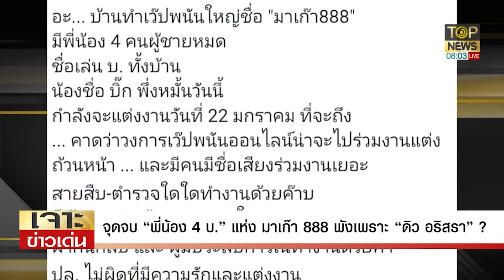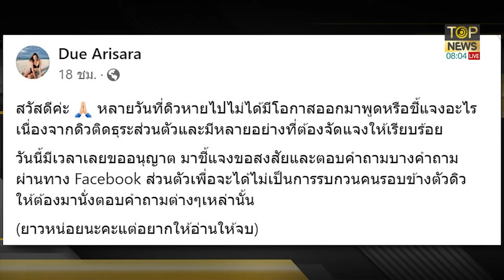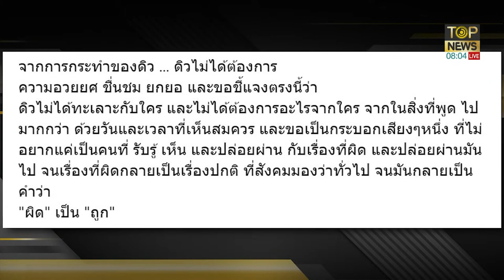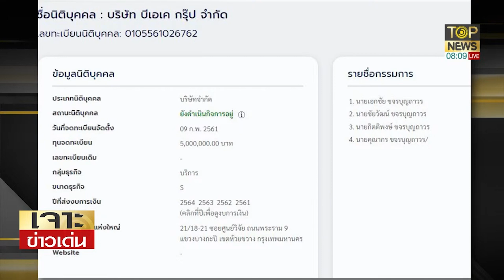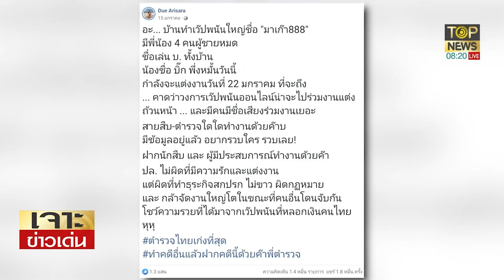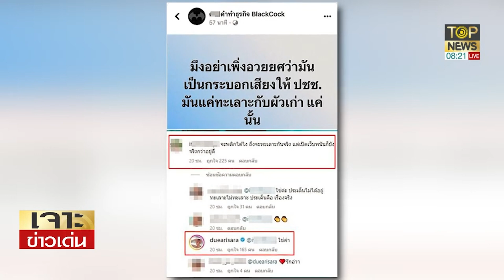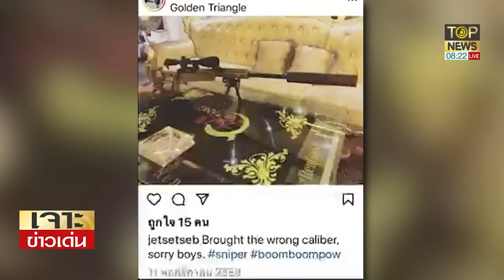จุดจบ "พี่น้อง 4 บ." แห่ง มาเก๊า 888 พังเพราะ "ดิว อริสรา" ? | เจาะข่าวเด่น | TOP NEWS